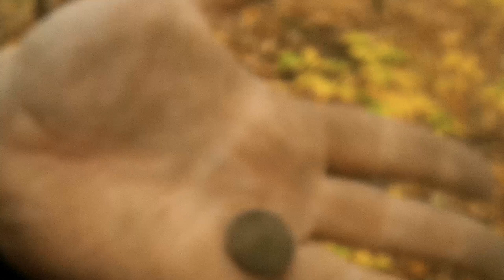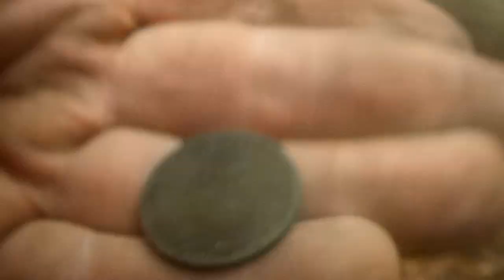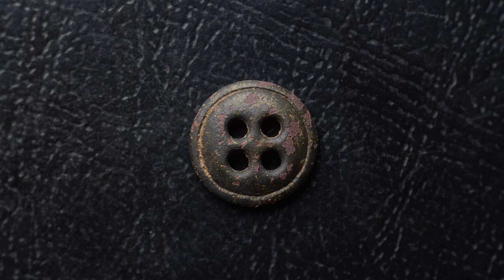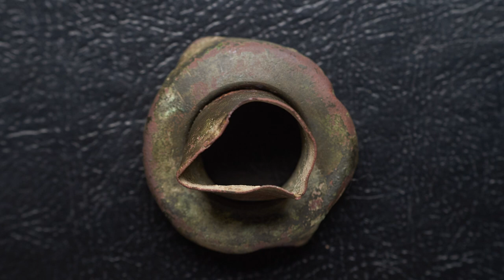Relic Machine - Metal Detecting Beyond All Expectations!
Let's unveil the history of a steep slope together. The hunt started with a blast. Third coil sweep, first good target and a nice relic (in form of a wind cap from an old pipe, right on the surface).

Although this area was detected many times, this hunt made it look like a virgin site. Was it my new setting, or the changing soil conditions, I don't know. For some reason targets popped out left and right.

The highlight of this hunt was probably a small heart next to three thimbles! One thimble looks very old (maybe "medieval old"). It was mixed in the soil with what appears to be a Roman nail.

I had a lot of fun that day. I hope you found this outing interesting.